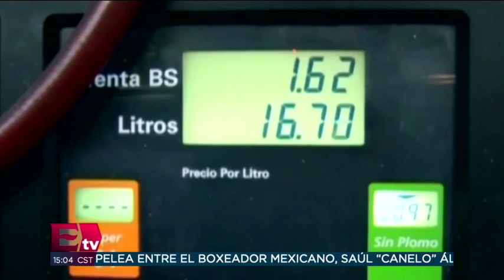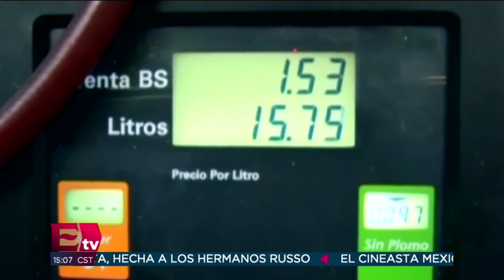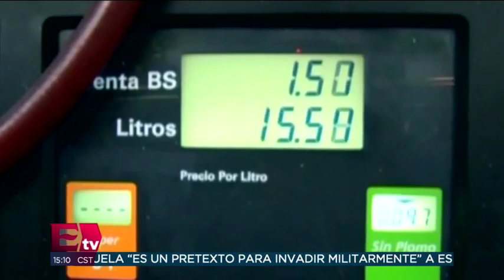Rodrigo Pérez-Alonso habla de las situaciones vinculadas con Venezuela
Rodrigo Pérez-Alonso, Columnista Excélsior y Socio de techonomics.mx, habla sobre las situaciones geopolíticas vinculadas con Venezuela.

7 febrero de 2019